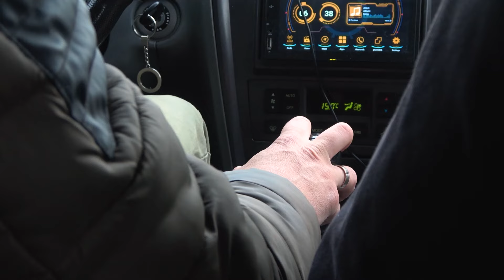Priče sa vode ep. 193 13.06.2023. Prelivač ili dip, malo jezero Kasapska Ada